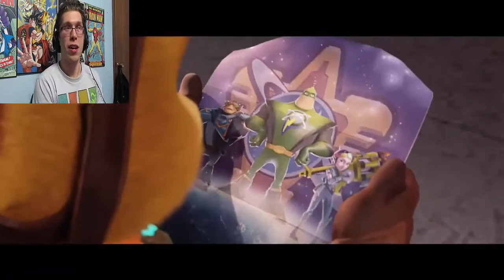Ratchet & Clank PS4 - UltimaAlmighty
Sadly, this is the only episode of this game that was ever uploaded. Oh well, 1 is better than none!

UltimaAlmighty is still actively streaming on Twitch where he does daily gaming streams!